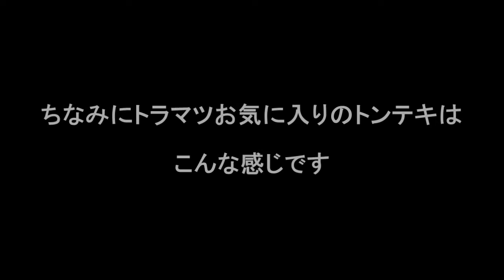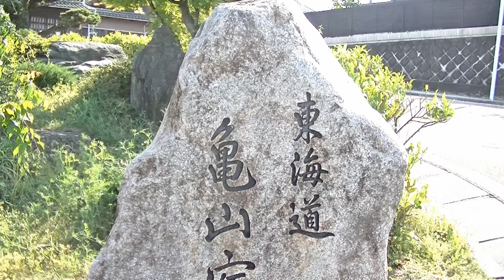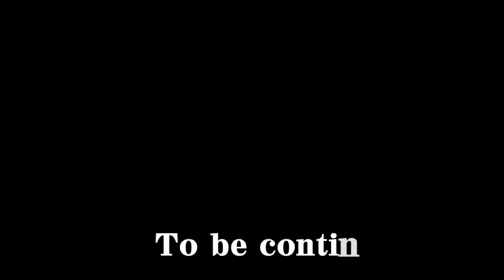東海道中ぶらり二人旅 第３巻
2014年6月26日発売の増刊
"パチンコ必勝ガイド極上MIX!"内の旅企画
『トラマツ＆レイリーの東海道中ぶらり二人旅』の動画第３弾！

誌面では見る事の出来ないもう１つの旅がここにある！